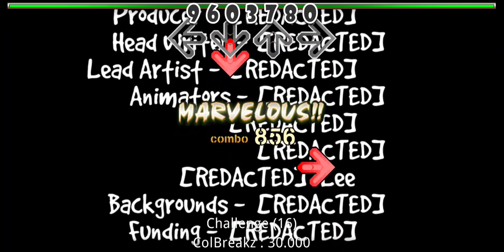[BeatX x GD] 30.000 - ColBreakz (too kiD frIEndly)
Happy Halloween!

Song info:
Song: 30.000
Artist: ColBreakz
BPM: 113
Charter: Presionad0
Game: BeatX

BGA info:
Debut: Geometry Dash
Level: too kiD frIEndly
Level by: ExtoPlasm
Video by: Nexus [GD]